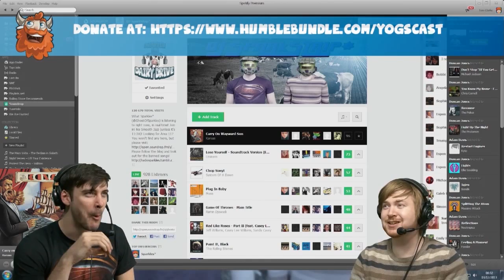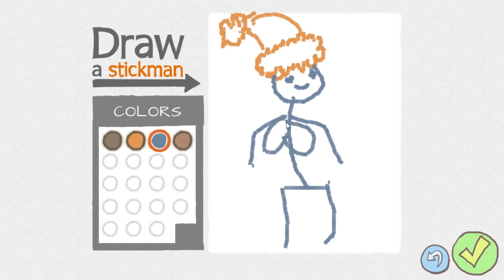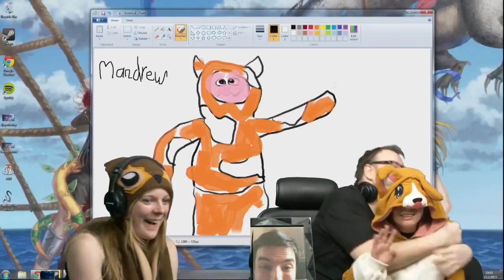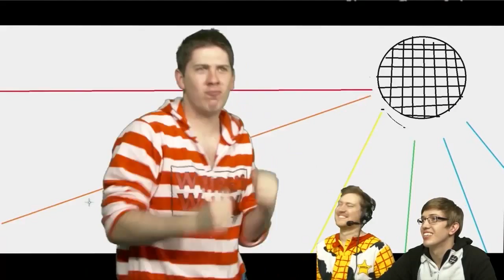Yogscast Best Bits - Livestream Highlights 2013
Choice clips of the Yogscast's dairy drive live-streams in December. WATCH IT RIGHT TO THE END!